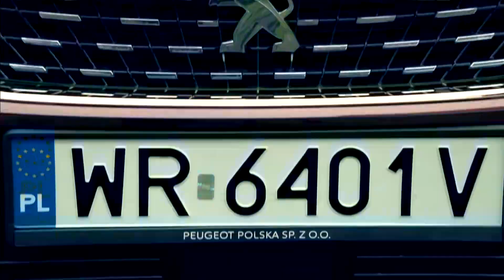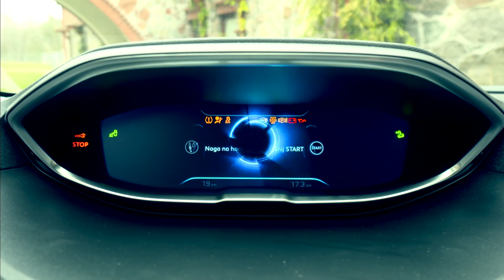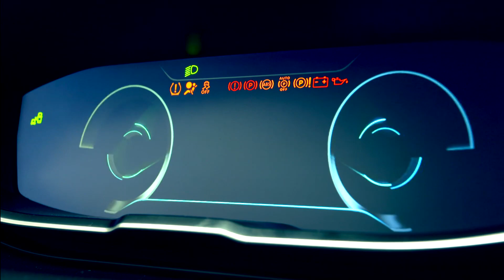Adam Kornacki testuje Peugeot 3008 | Detale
Nowy SUV Peugeot 3008 w teście Adama Kornackiego. Zobacz, co wymyślili nasi designerzy, dbając o zbalansowane proporcje. Wszystko po to, by uzyskać niepowtarzalny design.